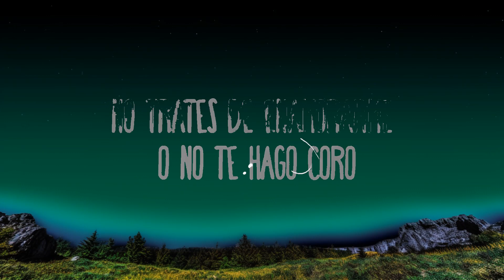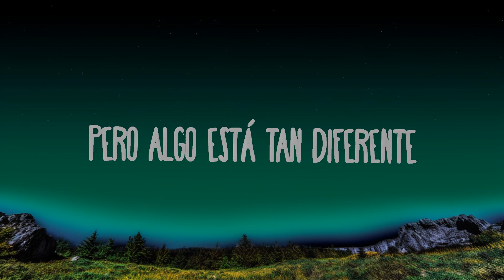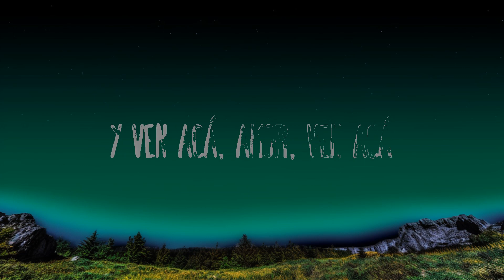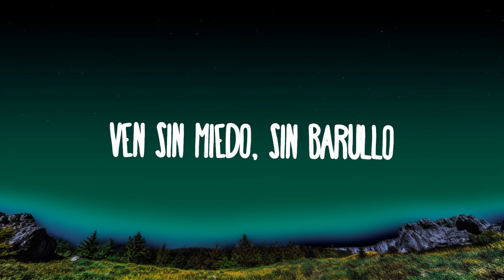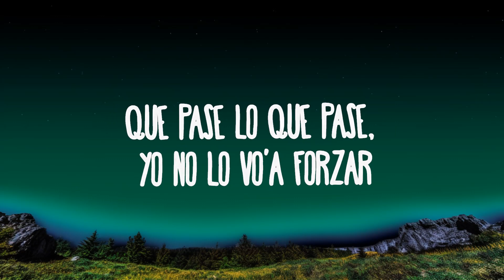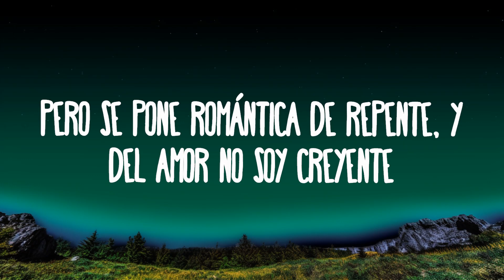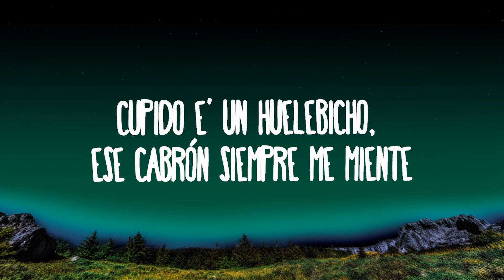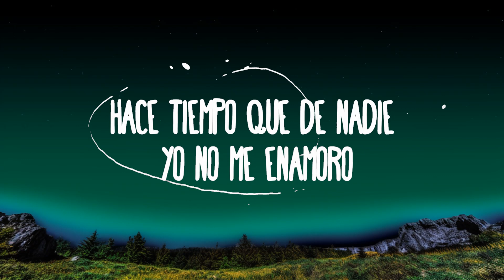Tainy, Bad Bunny, Julieta Venegas - Lo Siento BB:/ | Top Music Trending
Tainy, Bad Bunny, Julieta Venegas - Lo Siento BB:/
» Descargar:

(Letra/Lyrics):
[Verso 1: Julieta Venegas]

Eh-eh
Te digo que ni lo intente', eh
Ahora me quiere' pa' ti, mami, tú ere' exigente, y